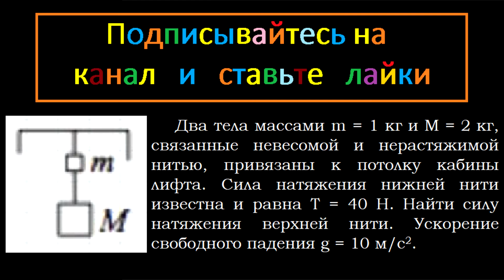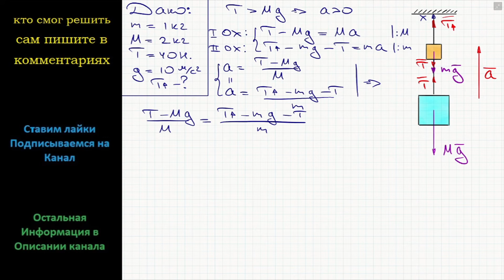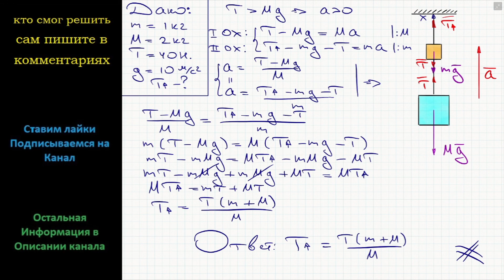Физика Два тела массами m = 1 кг и M = 2 кг связанные невесомой и нерастяжимой нитью привязаны к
Физика Два тела массами m = 1 кг и M = 2 кг, связанные невесомой и нерастяжимой нитью, привязаны к потолку кабины лифта. Сила натяжения нижней нити известна и равна T = 40 Н. Найти силу натяжения верхней нити. Ускорение свободного падения g = 10 м/с2.

Физика подробное решение олимпиада задание 4